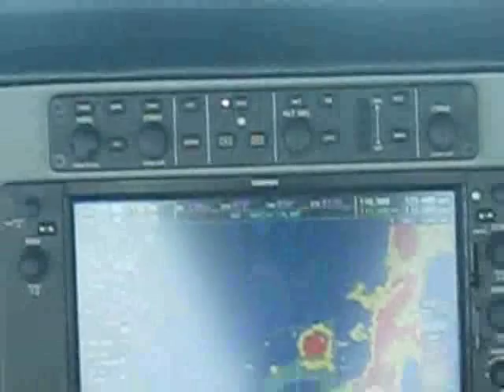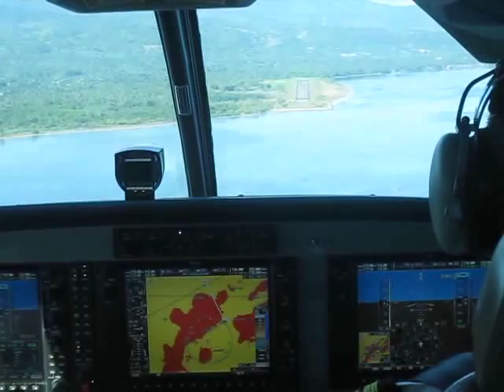Susi Air's Grand Caravan cockpit view on landing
A cockpit view of a Grand Caravan aircraft of Indonesia's Susi Air during landing at Wunopito airport in Lewoleba, East Nusa Tenggara, Indonesia. (May 2011)

Recorded using Canon IXUS Digital Camera